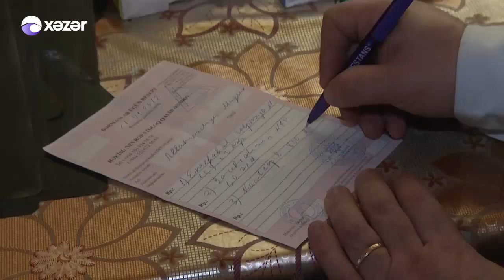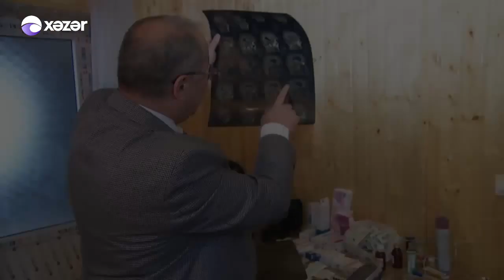Bize danis - Mocuzesini gozleyen elil Maqsud / Bizə danış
"Bizə danış"
Dəhşətli avtomobil qəzasında ağır yaralanan Maqsudun ürəkdağlayan həyat hekayəsi. İllərdir yatağa məhkum olduğundan və vəziyyəti daha da pisləşən Maqsudun anası "Bizə danış" verilişinə müraciət etdi. Ananın oğlu ilə bağlı xahişi hər kəsi şoka saldı.